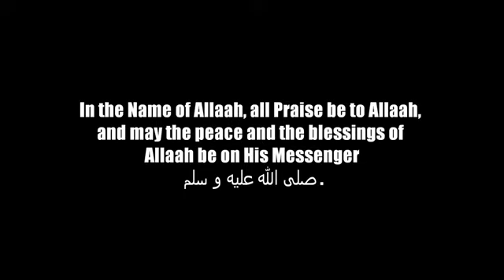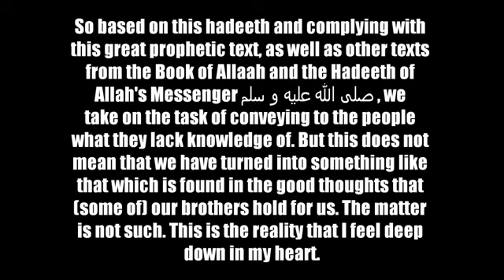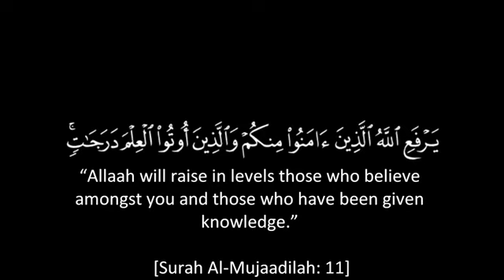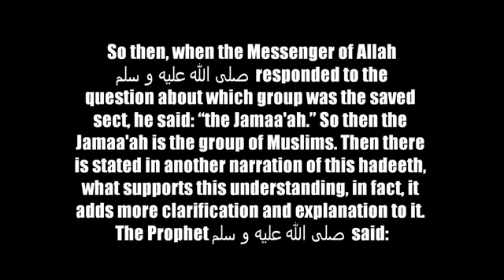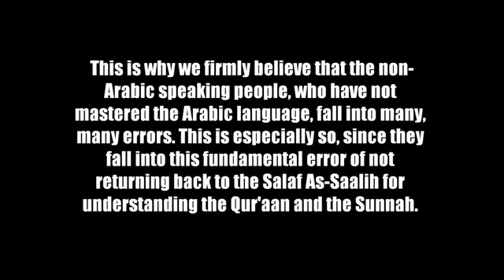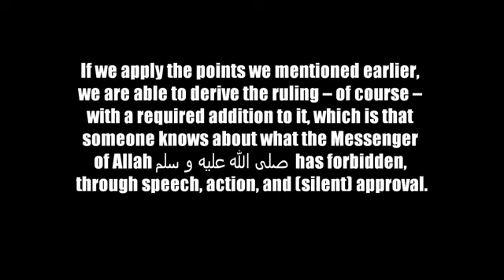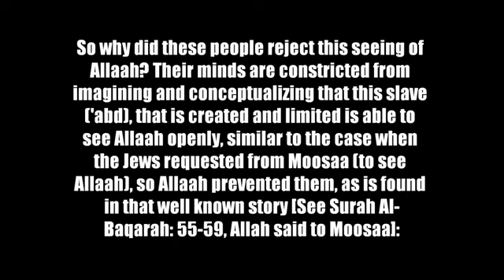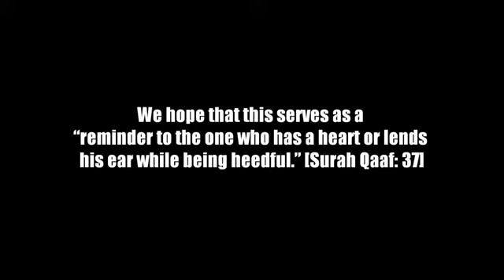This is Our Call - Shaykh Muhammad Naasir-ud-Deen al-Albaani [Tape #640]